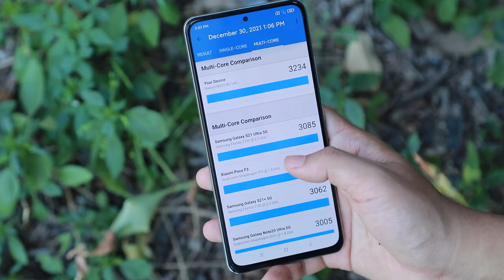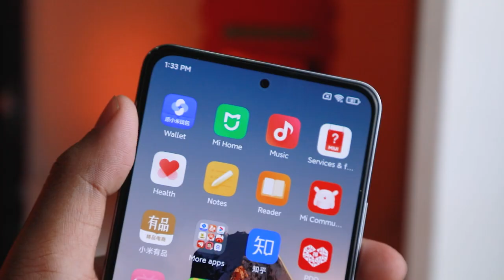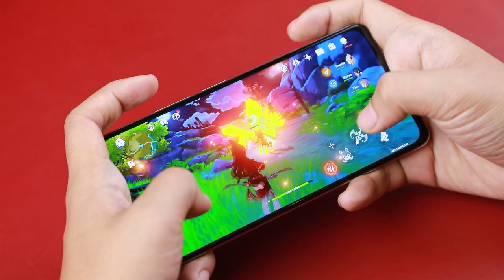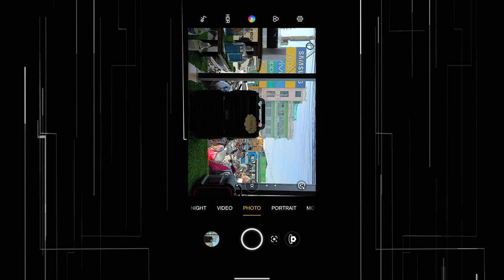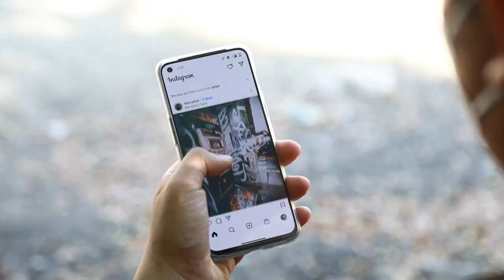Flagship Killer ဆိုတဲ့ Redmi K40 နဲ့ OnePlus Nord 2 ကရော Winner ဖြစ်နိုင်မလား ?